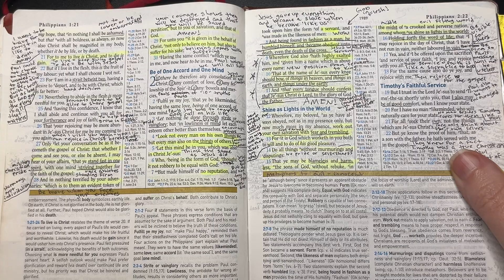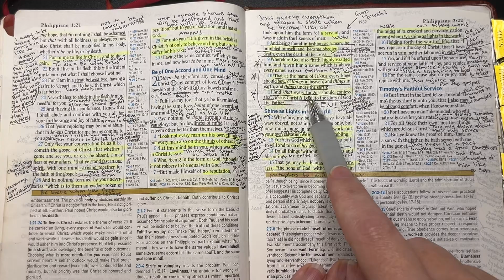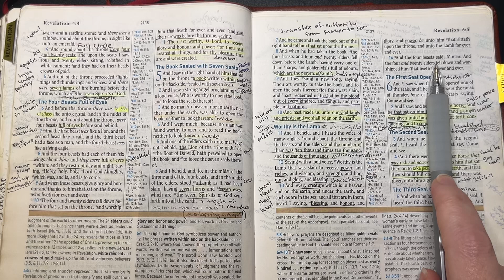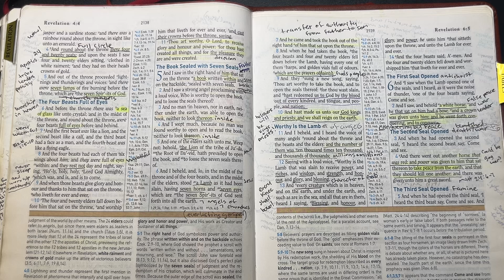Revelation 5:11-14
Universal praise

Timecodes
0:00 - Prayer
0:50 - v11
3:57 - v12
6:58 - v13
11:44 - v14